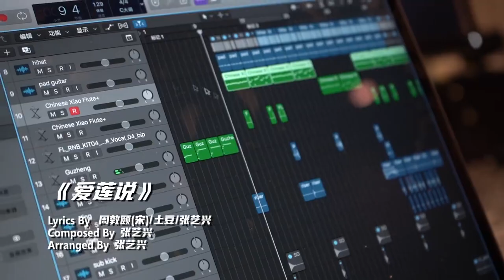200425 ZHANG YIXING 张艺兴 — music class